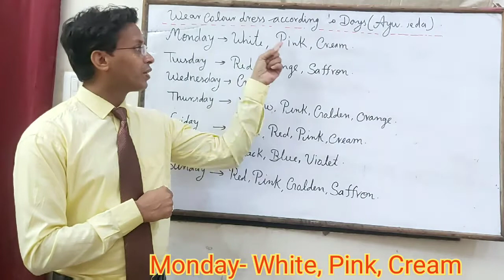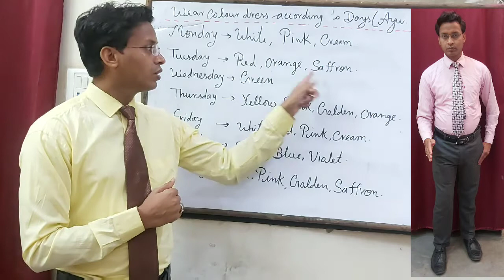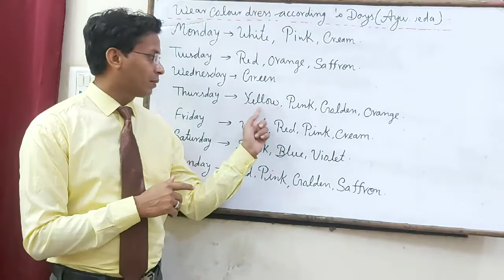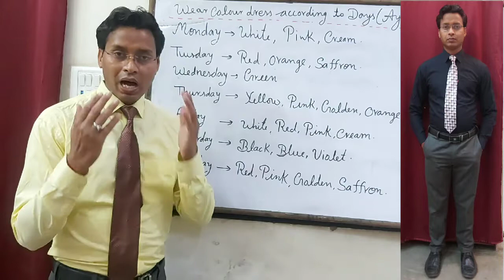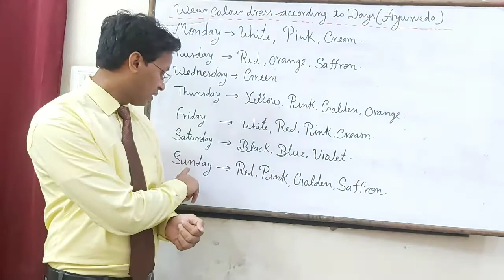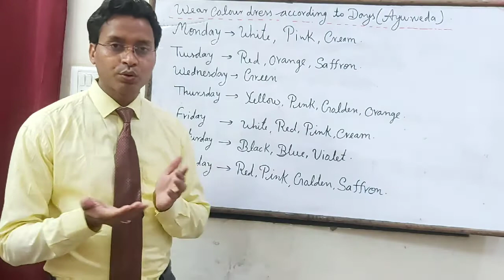Wear Colour Dresses According to Days (Ayurveda) दिन के अनुसार रंग के कपड़े पहनें (आयुर्वेद)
Wear Colour Dresses According to Days (Ayurveda), Ofiice look, Daily routine life, Make your life better .

Description-
Hello,

I have made this video to teach you about wear dresses according to days

weardressaccordingtodays daywisecloth daywisecolour Dinkeanusarkapdepahne vinodmishramotivationalspeaker Hindi PERSONALITYdevelopnenttraining Wear color day wise color which colour is best for monday to sunday which colours cloths is best according to days lucky colour dress for weerk kis din konse color ke kapde pahne how to select colors as per vastu कौनसे कलर के कपडे पहने सातो दिन सोमवार से रविवार तक कौनसे रंग के कपड़े पहने somvar se ravivar tak konse colour ke kapde pahne daywise lucky colour dress to wear wear your lucky colours every day lucky dress colors according to astrology